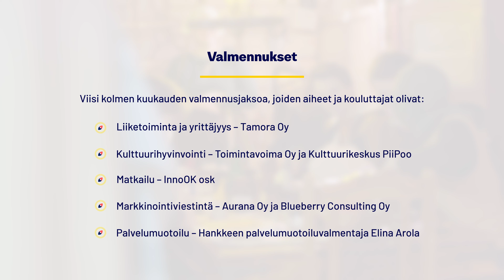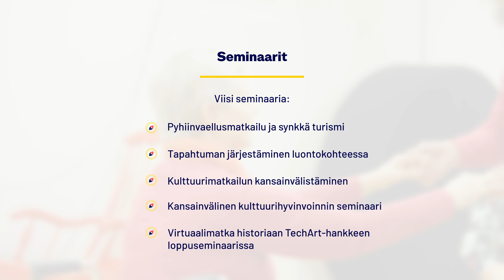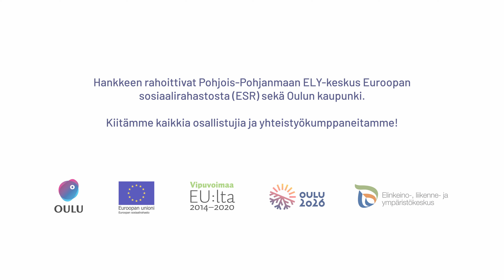Kulttuurin elämysoppaat – uutta työtä kulttuurin ja matkailun risteysalueelle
Tutustu Kulttuurin elämysoppaat -hankkeen tuloksiin Lentoi Filmsin videolla!
Kulttuurin elämysoppaat hankkeessa luotiin uudenlaista liiketoimintaa ja työmahdollisuuksia kulttuurin, matkailun ja hyvinvoinnin risteysalueelle. Hankkeessa järjestettiin taide- ja kulttuurialan tekijöille valmennuksia sekä rakennettiin matkailu- ja kulttuurialalle yhteistä verkostoa esimerkiksi seminaareja ja verkostoitumistapaamisia järjestämällä. Hankkeen toteutti Oulun kaupunki. Pohjois-Pohjanmaan ELY-keskus rahoitti hanketta Euroopan sosiaalirahastosta ajalla 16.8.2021–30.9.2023.